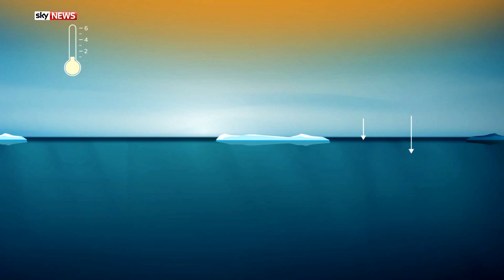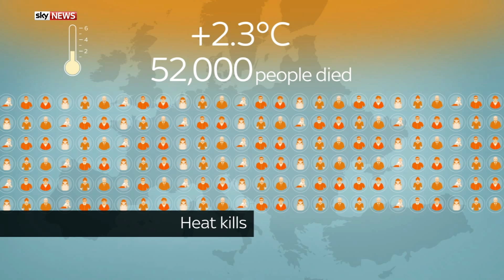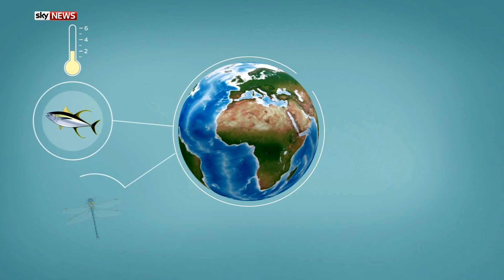Climate Change: What Happens If The World Warms Up By 2°C?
Two degrees is the target for limiting the global temperature increase. But even that limit will have a dramatic effect on the world's climate.

and download our apps